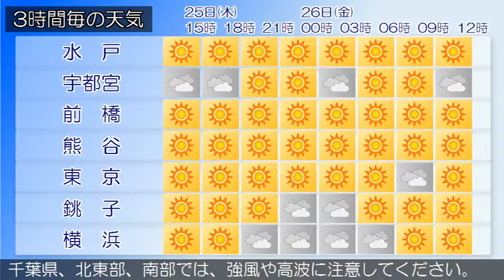2018/01/25 関東地方の天気予報 昼